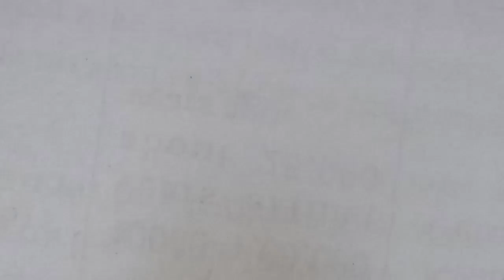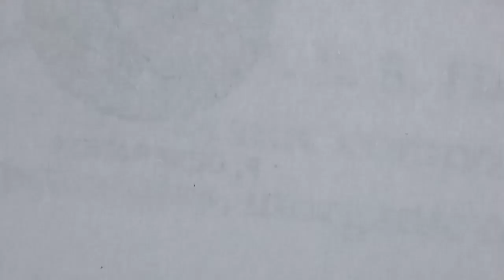Real Rhinoceros bettle found backtobasics .